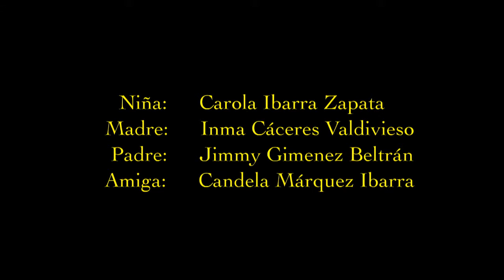Sola en Casa. 5 Historias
La conciliación es el gran reto de nuestro tiempo. A través de 5 situaciones habituales el programa CONCILIA (Desarrollado por 7 comarcas aragonesas) plantea desde el punto de vista de la sátira dicha necesidad. En este vídeo se muestran las cinco piezas realizadas.
Los programas han sido realizados por el CEDER ZONA ORIENTAL de la provincia de Huesca.